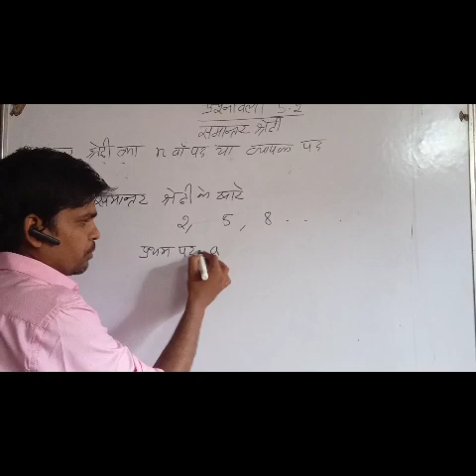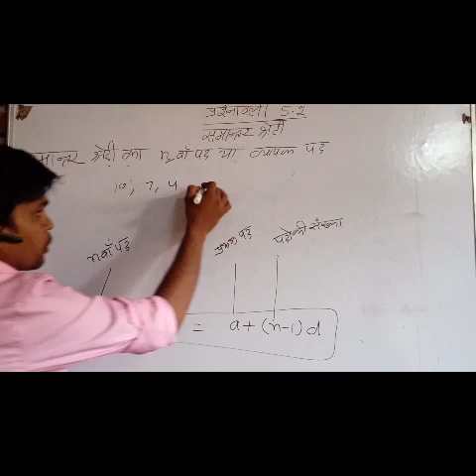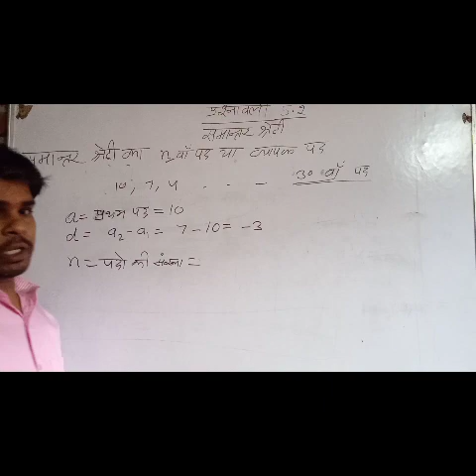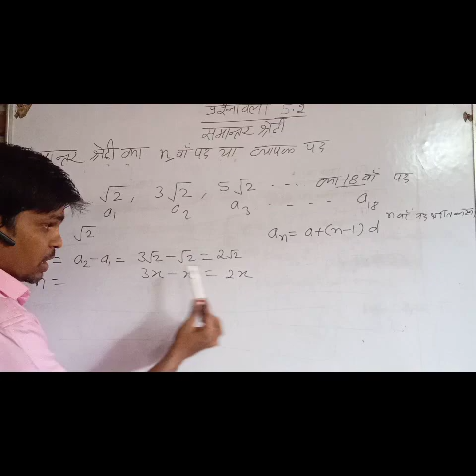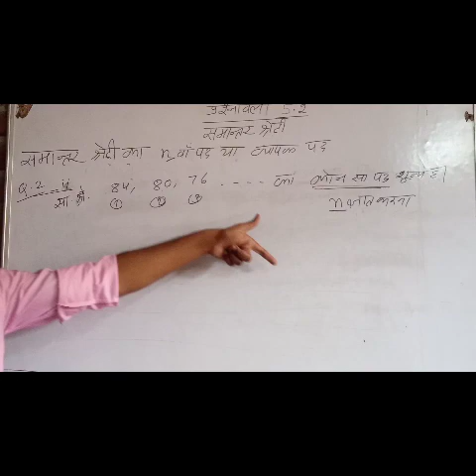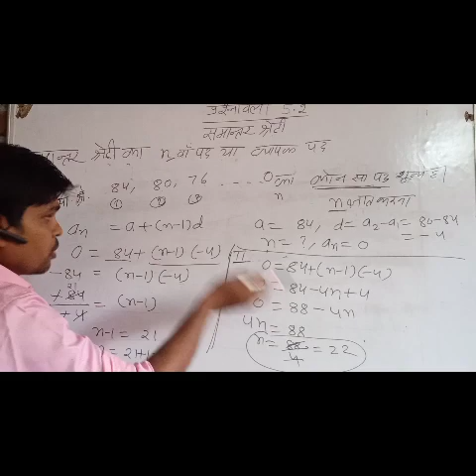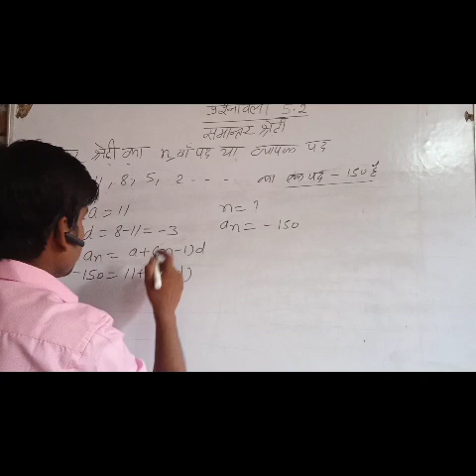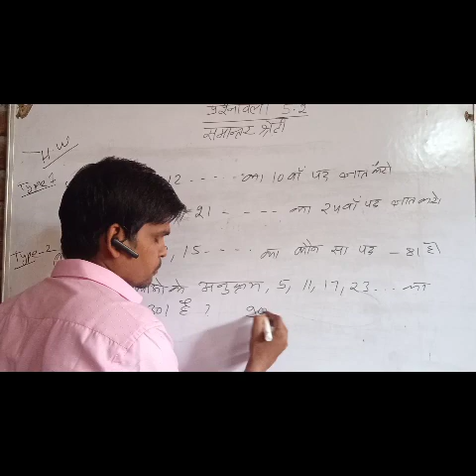class-10 maths | maa gyan bharti |ex-5.2 | online class | part-1 | covid-19 | maths solution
hii students welcome in our yt channel
class 10th exercise 5.2 ap
online classes during covid 19
maa gyan bharti school anta baran rajsthan
online classes
maa gyan bharti
online class
maa gyan bharti school anta